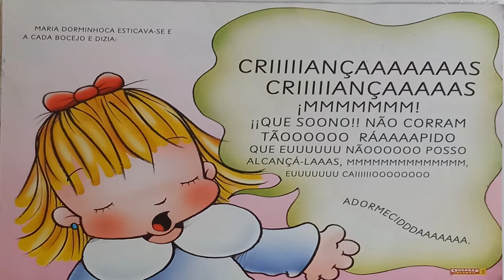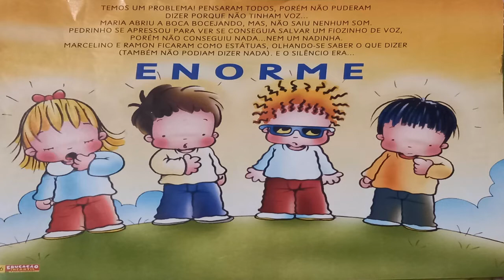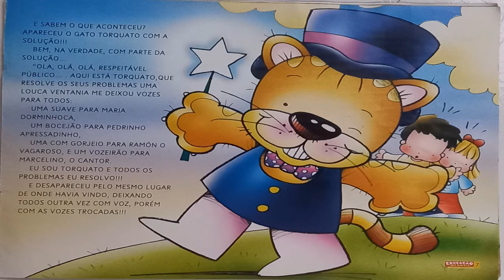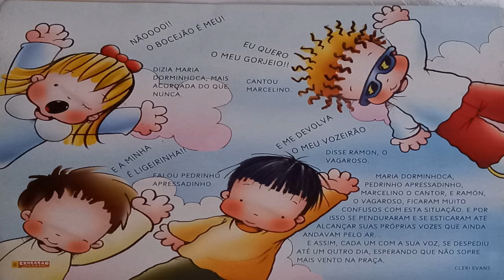LEITURINHA: O GATO TORQUATO